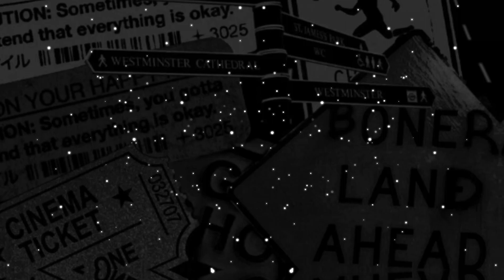DJ LEDAH LEDEH STYLE KANE 𝙴𝙿𝙰𝙼 𝙴𝚂𝚃𝙴𝚃𝙾𝙳🌀